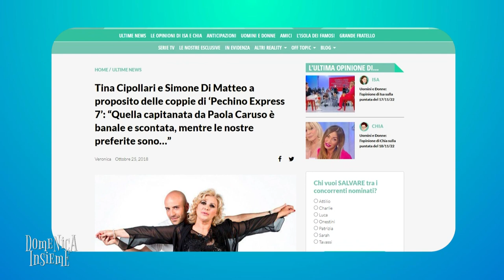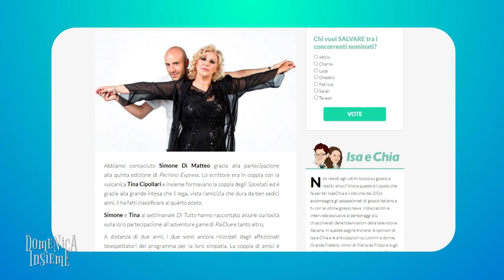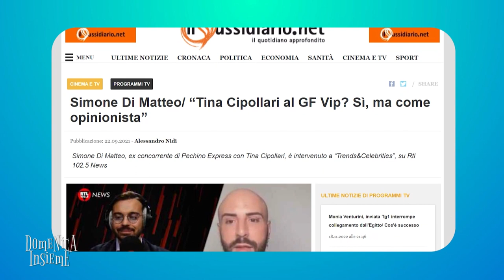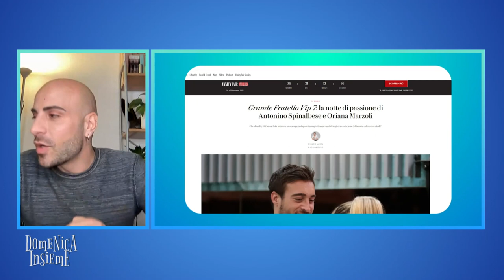DOMENICA INSIEME Simone Di Matteo, Giornalista e Scrittore (parte 2)